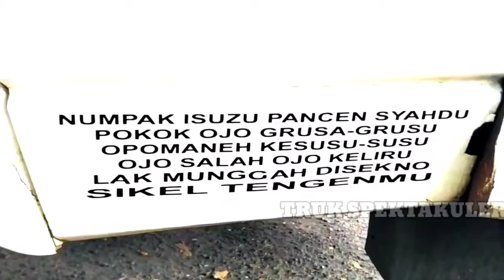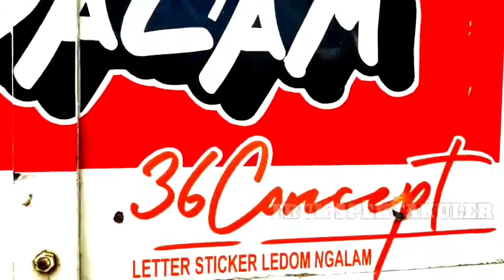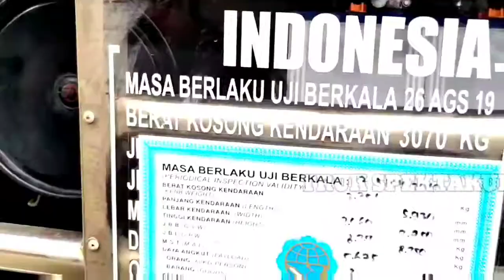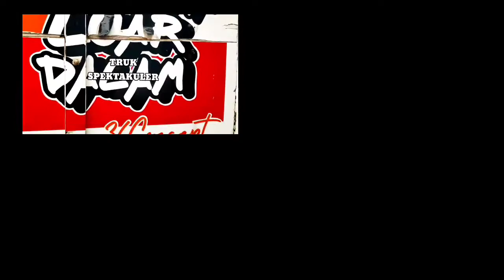INI TRUKNYA SERBUK EMAS AIRA PUTIH ABU-ABU - TRUK MODIFIKASI SPEKTAKULER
Otosanz_tv Ingin menjadi Youtuber Dahsyat